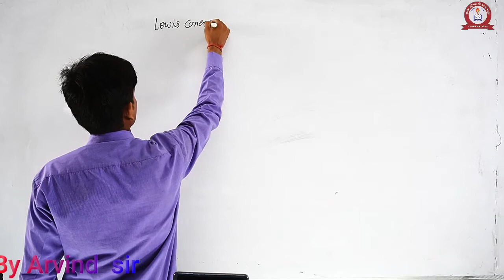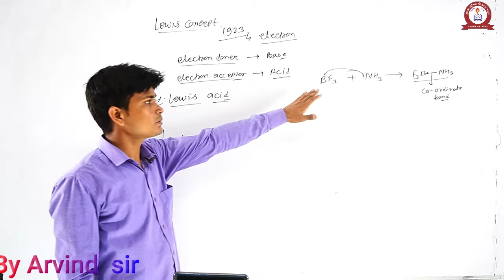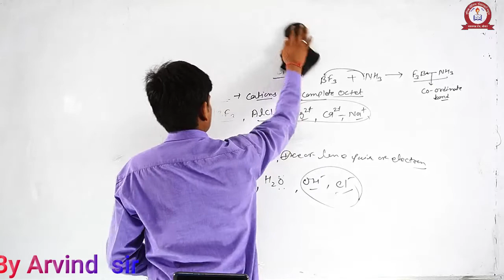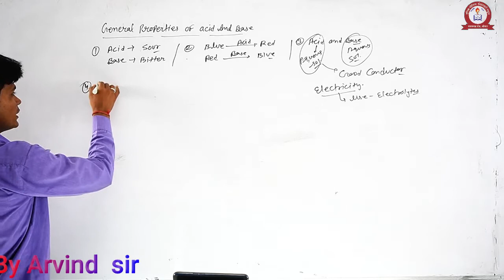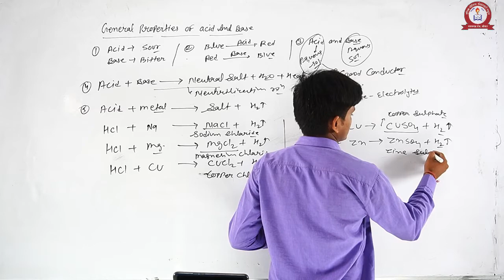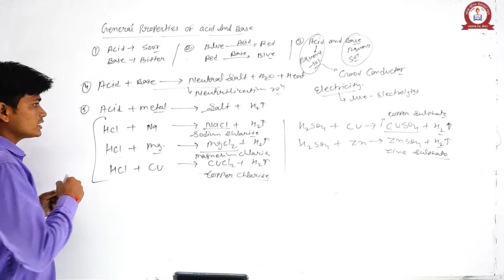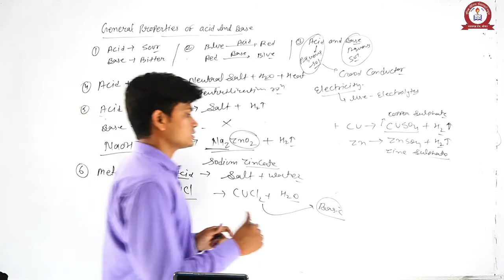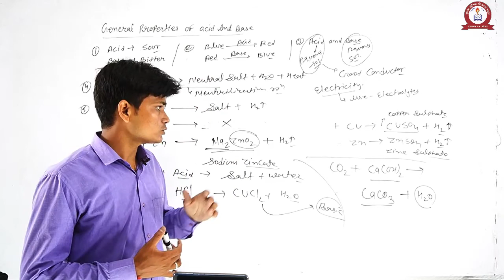SCIENCE-CH-5-LEWIS CONCEPT AND GEN. PROPERTIES OF ACID AND BASES FOR CLASS-10 BY ARVIND SIR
UNIQUE SCHOOL